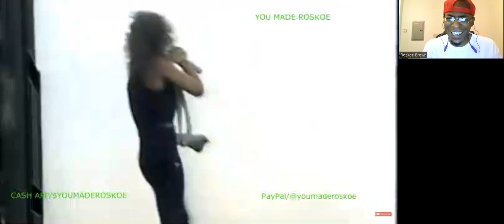Van Halen - Hot For Teacher (1984/Live) Reaction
I react to a HIGH ENERGY live performance by Van Halen!